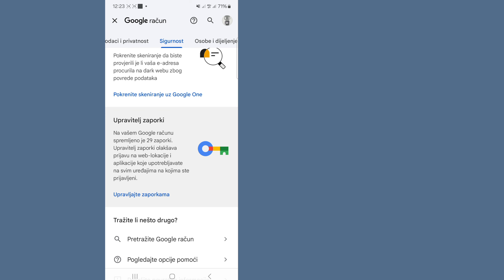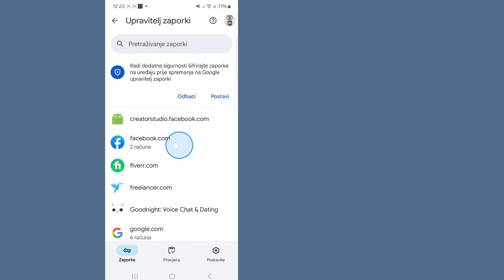Kako vidjeti svoju Facebook lozinku || Provjerite svoju Facebook lozinku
Ako ste trenutno prijavljeni na svoj Facebook račun i trebate saznati svoju lozinku, možda se pitate kako to učiniti.  Međutim, važno je napomenuti da Facebook ne prikazuje lozinke u otvorenom tekstu niti dopušta korisnicima jednostavan pristup informacijama o vlastitim lozinkama iz sigurnosnih razloga.

 Koraci za to...
 Glavna stvar je da za promjenu lozinke za Facebook morate dodati novi broj ili e-poštu na Facebook, a zatim će Facebook dodati taj PH broj ili e-poštu na vaš račun bez stare lozinke, potreban je samo OT.  tada možete poništiti zaporku SMS potvrdom.

 Ne zaboravite odabrati jaku, jedinstvenu lozinku koju je drugima teško pogoditi ili hakirati.  To može pomoći u održavanju sigurnosti vašeg Facebook računa i zaštiti vaših osobnih podataka.

 Ako vam se sviđa ovaj video, pretplatite se na Apk Palash, hvala vam na gledanju.